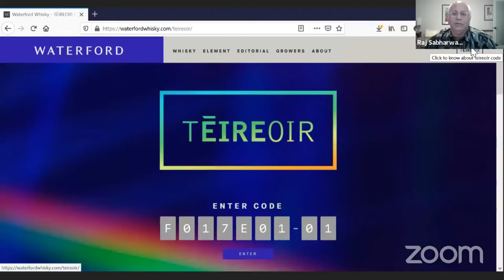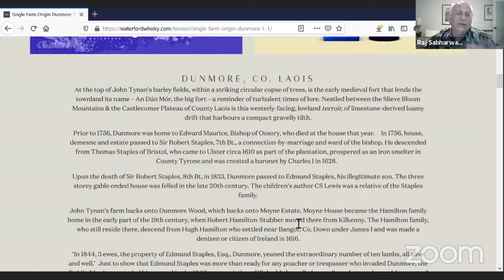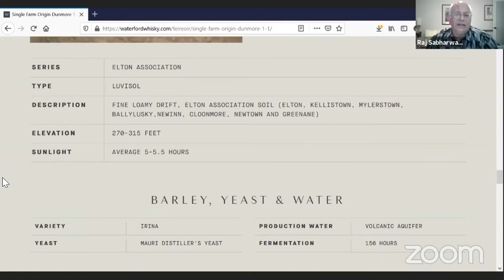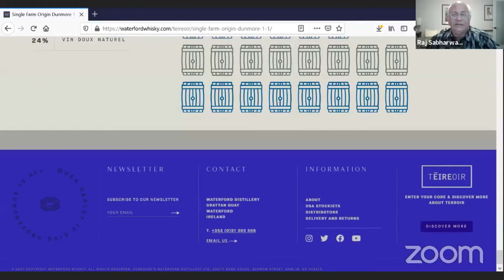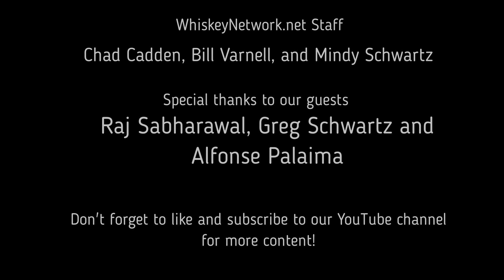Water of Life Roundtable 3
Chad Cadden, Bill Varnell and Mindy Schwartz from Whiskey Network sit down with Raj Sabharwal and the creative team from "The Water of Life" film to discuss Waterford Whisky.